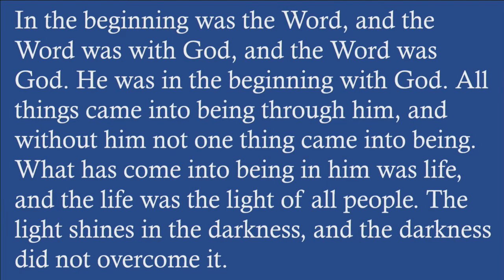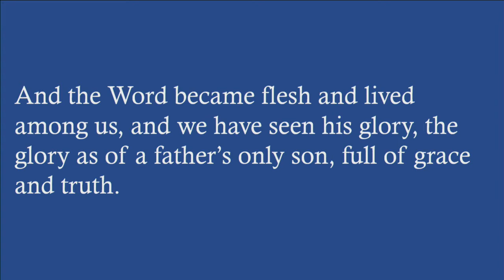"The Light at the End of the Tunnel", sermon by Rev. Terri Cofiell